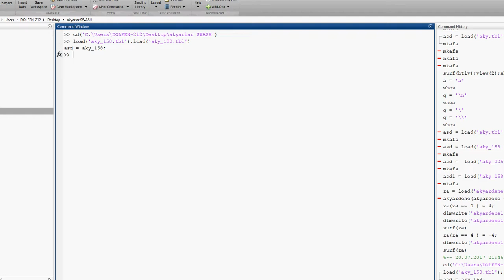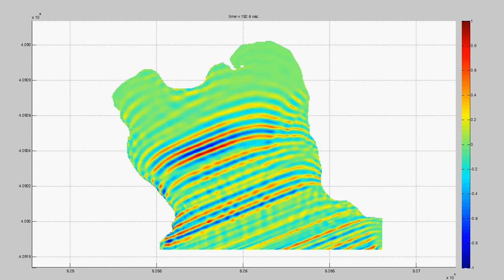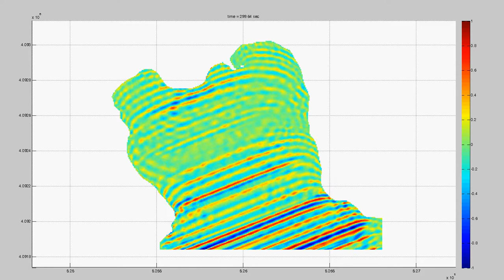158 derece güneybati